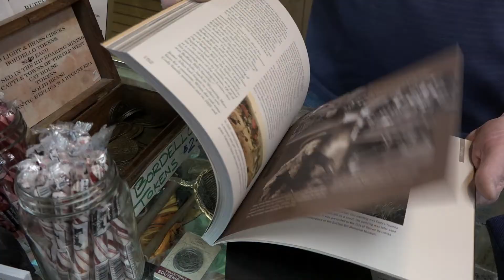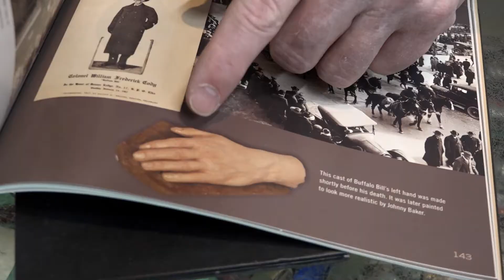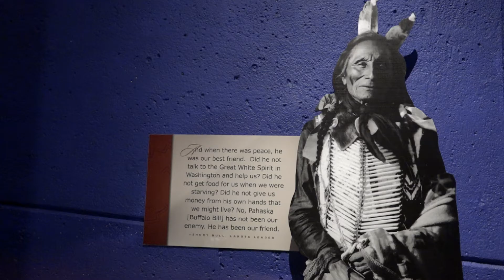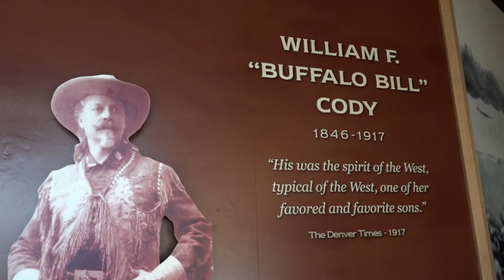The Legend of Buffalo Bill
Buffalo Bill - Friend of Sitting Bull, Army Scout, Wild West Legend. He's still one of the most famous Americans of all time - and just might be the reason you love the West!    Find out why  - as we visit his gravesite museum - on Today's Wild West!

BuffaloBill, Sitting Bull, OldWest, Denver, WildWestShow, Indians.